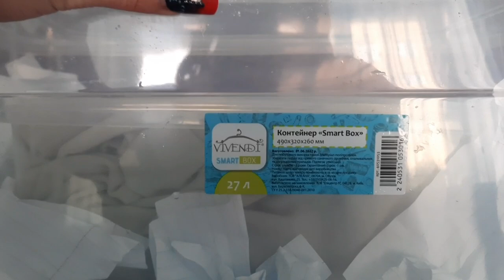розпаковка посилок з равликами#ахатина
Канал про равликів ідентичний з ютубом